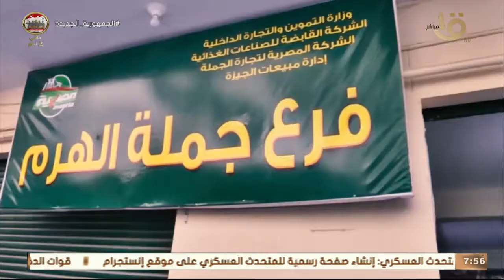صباح الخير يا مصر | المجمعات الاستهلاكية.. أداة الحكومة لدعم استقرار الأسعار